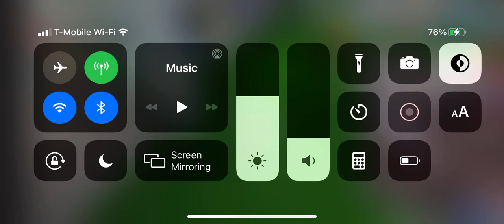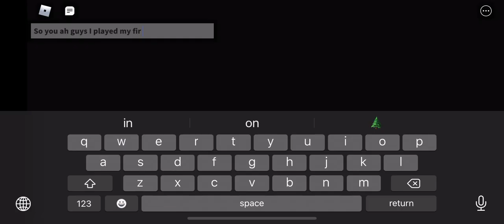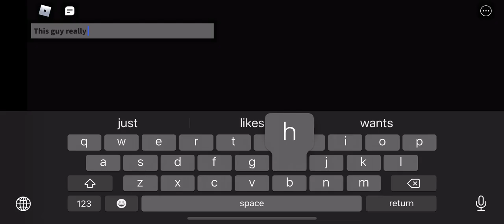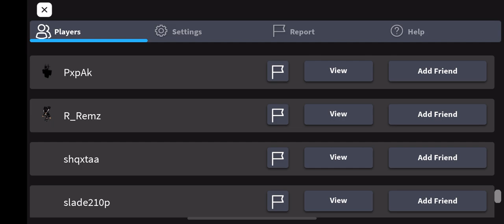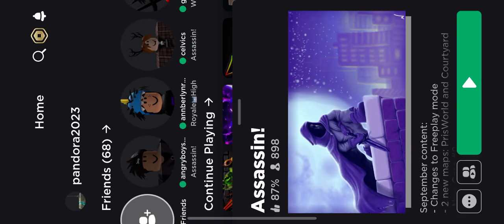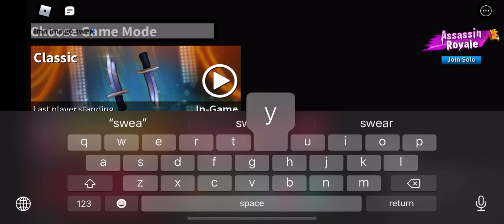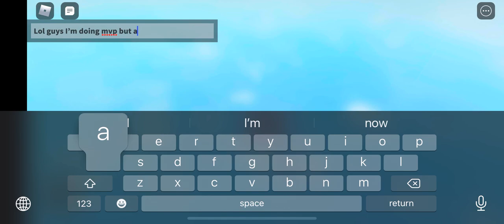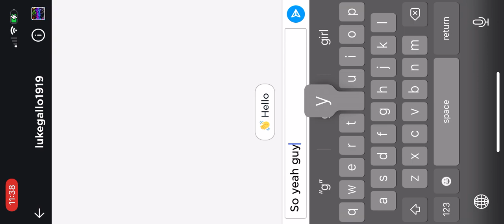So yeah Guys Back From A break Good News...😬